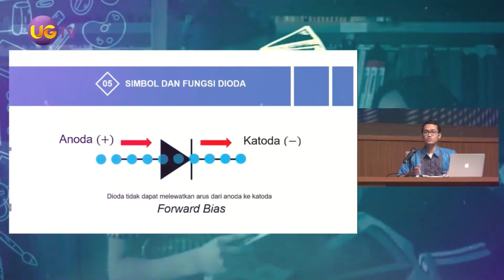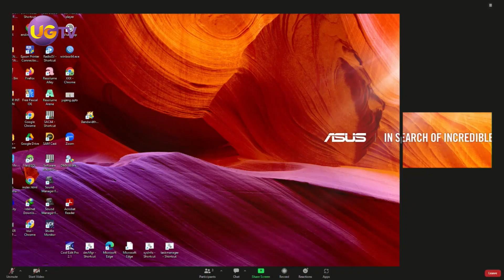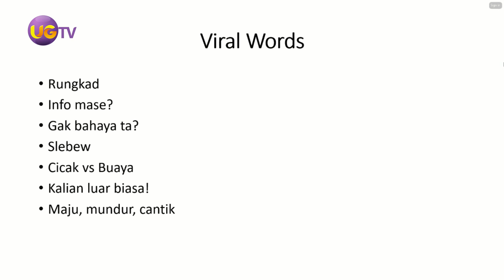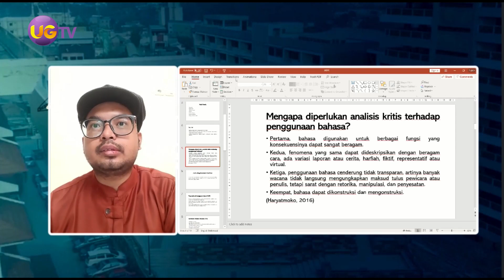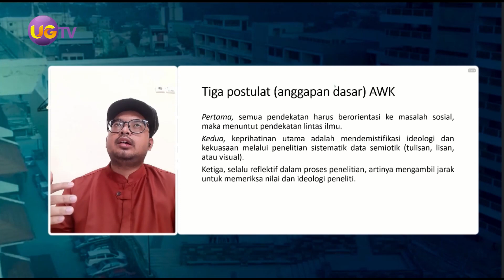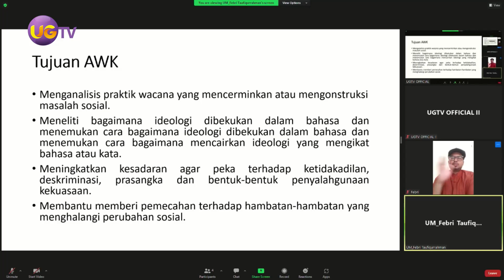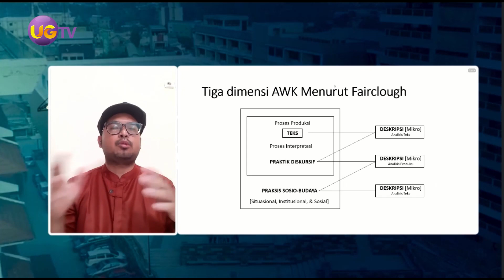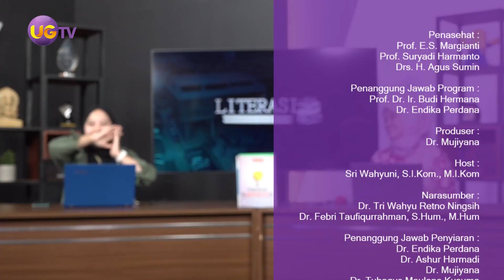Team Teaching - Analisis Wacana Kritis (Critical Discource Analysis)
10 Juli 2023